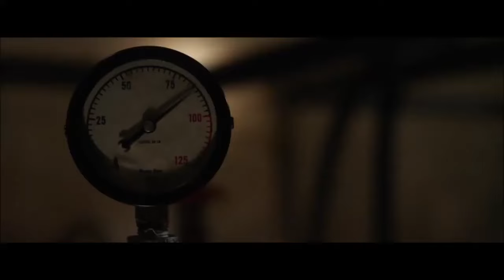7 Scarlett Johansson Nude Naked Shower Scene Hitchco🥵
Boobs